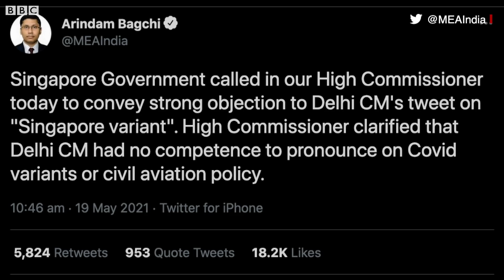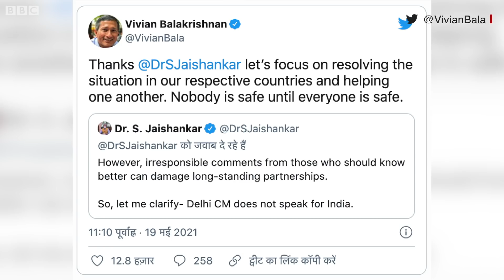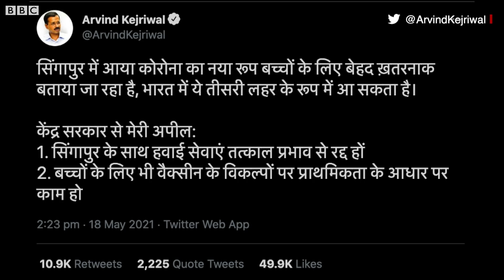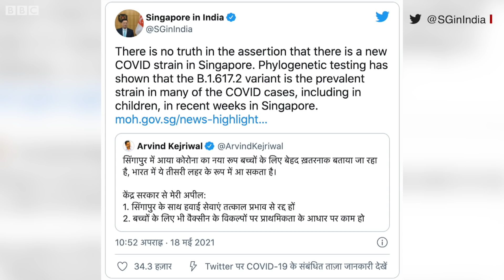Coronavirus India Update : Kejriwal के बयान से भड़का Singapore, Jaishankar ने भी झिड़का (BBC Hindi)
भारतीय विदेश मंत्री एस जयशंकर ने दिल्ली के मुख्यमंत्री अरविंद केजरीवाल के सिंगापुर पर दिए बयान को लेकर कड़ी आपत्ति जताई है. बुधवार को भारत के विदेश मंत्रालय ने कहा कि सिंगापुर सरकार ने भारतीय उच्चायुक्त को तलब कर दिल्ली के मुख्यमंत्री के ट्वीट पर नाराज़गी ज़ाहिर की है. अरविंद केजरीवाल ने मंगलवार को ट्वीट कर कहा था कि सिंगापुर में कोरोना का नया वेरिएंट आया है और वो बच्चों के लिए ख़तरनाक है, इसलिए वहाँ से हवाई सेवा बंद कर देनी चाहिए.

वीडियो एडिटः दीपक जसरोटिया